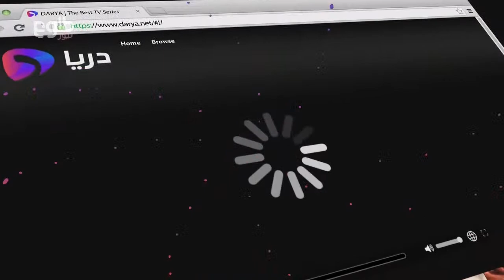TOLOnews Live Stream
TOLOnews, Afghanistan's first 24-hour station dedicated to news and current affairs, launched its terrestrial broadcast in August of 2010.It serves Afghans growing appetite for the most up to date news, both domestic and international, across broadcast, the web, and social media.